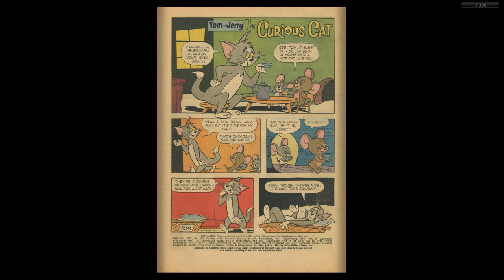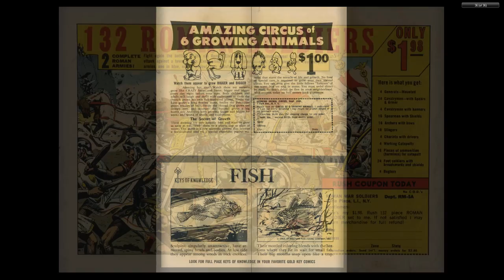Tom and Jerry 218 Gold Key 1964